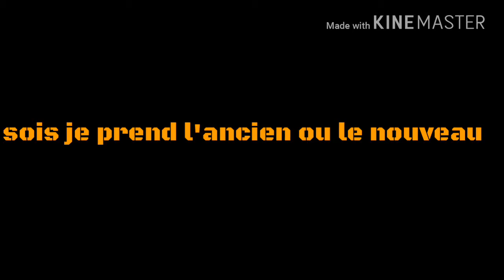Fait moi choisir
Fait moi choisir l'ancien ou le nouveau

👻Mon snap Bogosse 67 yt